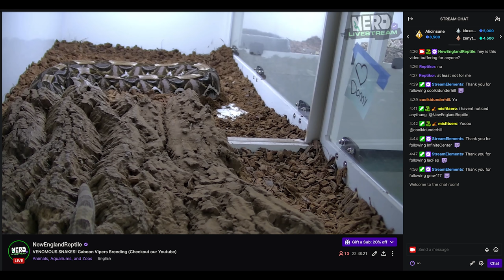RESCUED A RARE BABY CROCODILE FROM A DRUG DEALERS HOUSE!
Animal Rescue is kind of what we do! Join us as we rescue snakes + other rare reptiles from a sketchy drug dealers house.

Twitch Livestreams!